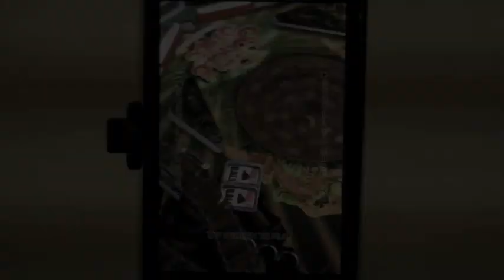Jungle Style Pinball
Jungle Style Pinball - the best pinball ever for iPhone devices, check your AppStore